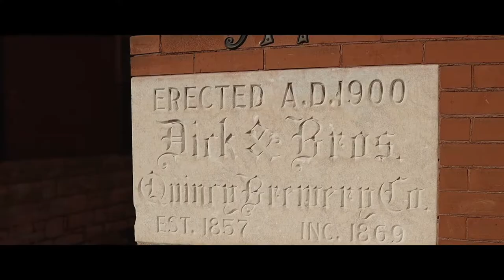Intimate fall wedding with friends and family a Dick Brothers Brewery wedding video in Quincy, IL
Need someone to film your wedding?

Kirsten and Dusty forged through with their wedding in the Fall of 2020 despite it meaning a smaller wedding.  Their venue at Dick Brothers was beautifully decorated by Wendy Hillyer from DK Boutique, from the fabulous altar to the perfect table decor.  The bottle house across the street made a perfect spot for their first look and couple pictures.  Brenna Pherigo, the photographer, always is on point with directing the couple and helping the romantic session go smoothly.  The couple and their guests danced the night away to celebrate their new life together.

This day was special for us as a team because Kirsten's brother, who also officiated the wedding, used us for his wedding many years ago.  It was such a great time reconnecting with the family and sharing memories and seeing Jakob and Grayce's kids in the wedding!  It was also a pleasure to have a wedding party that was so lively and exciting to work with.

Thank you so much to the newlyweds for allowing us to do what we do. For allowing us to capture these memories, that I hope you can cherish for a lifetime. If you need anything, you know where to call!
Ryan and the 217 Films Team

The Team:
Video: 217 Films
Photo: Brenna Pherigo Photography
Venue: Dick Brothers Brewery
Makeup: Peyton Kuntz
Hair: Trevor Neff
DJ: Dustin Jones
Officiant: Jakob Parker Bride's Brother
Flowers: Janet Welty Bride's Grandmother
Dress: David's Bridal

Music licensed through soundstripe, Simple Song by VISITANTS